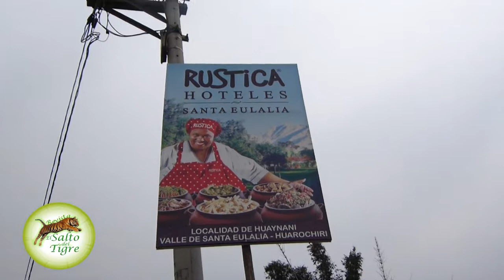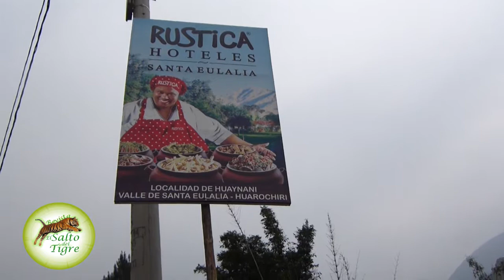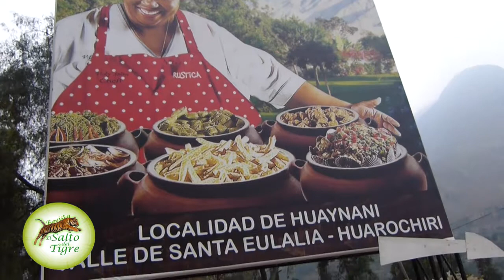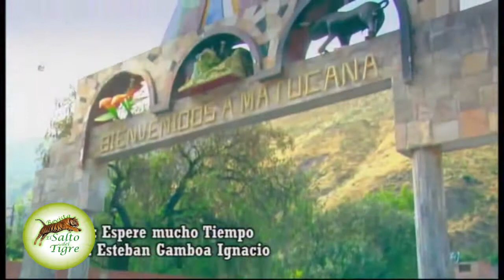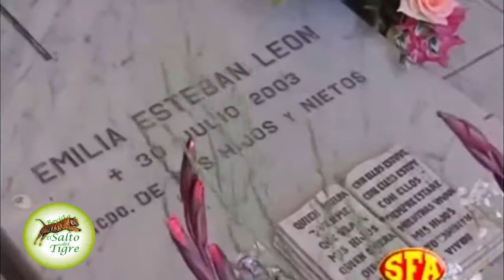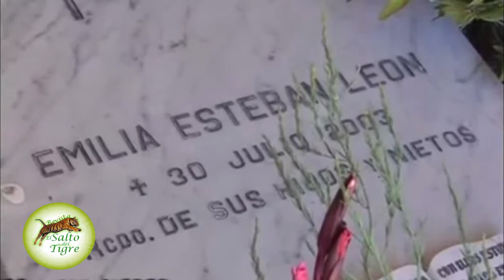El Salto del Tigre - 33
Visita al nuevo establecimiento de Rústica Hoteles, ubicado en la zona de Huaynani a 12 km de la Plaza de Armas de Santa Eulalia y una interesante entrevista con el Prof. Roberto Montes, director de la Academia Huarochirí FC.